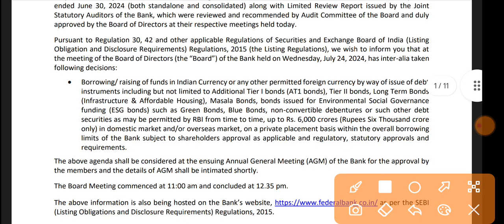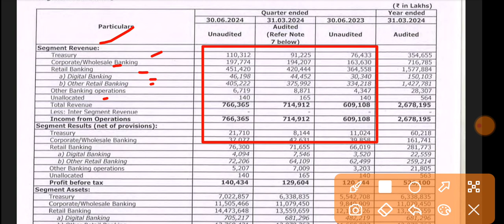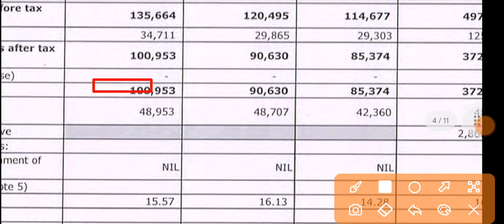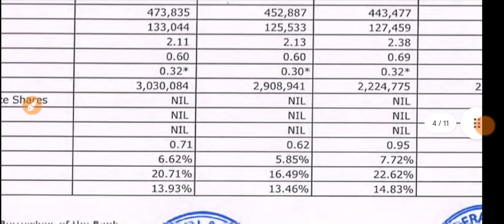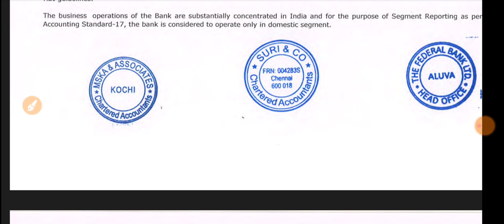Federal Bank Q1 Results 2024 🔴 Federal Bank Result Today 🔴Federal Bank Share Latest News 🔴FederalBNK